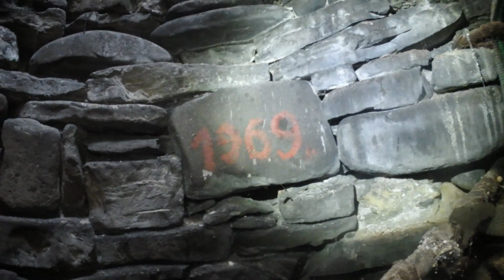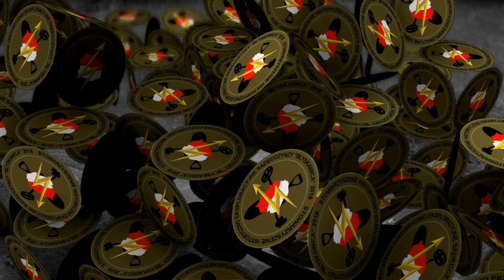Eksploracja studnia Stary Sącz - S.H.E.S Błyskawica - poszukiwania skarbów historii (XP MI 4)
Dziękujemy :) 🐗
S.H.E.S Błyskawica  przeprowadziło eksploracje steraj studni umiejscowionej w Starym Sączu.
Stowarzyszenie Historyczno Eksploracyjne Sądecczyzny Wykopki wykrywaczem metali :)